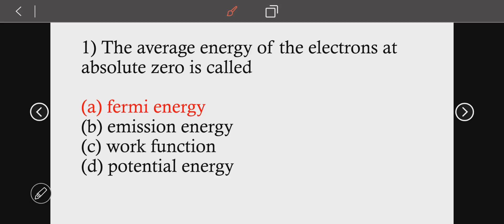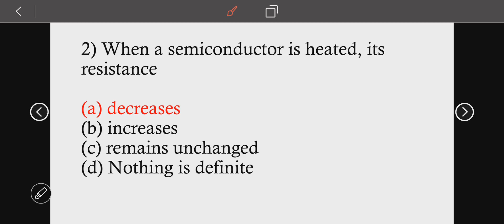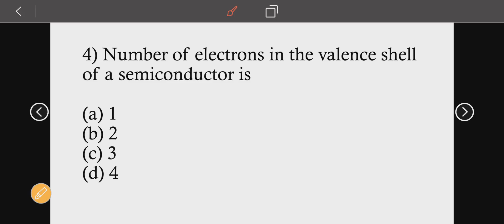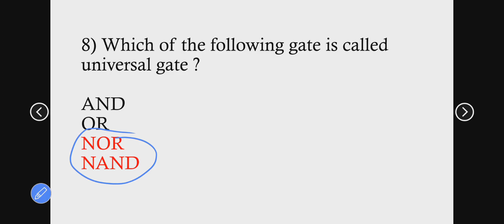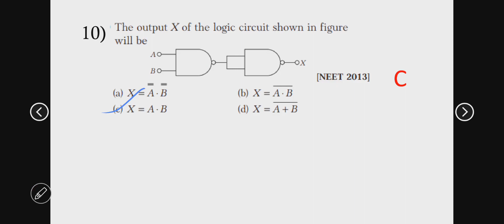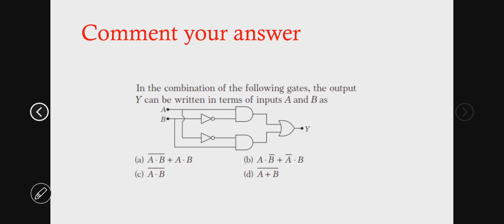ug trb physics mcq